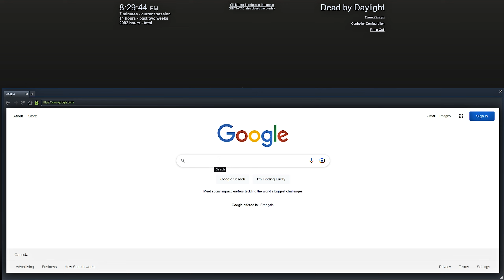Dead by daylight - Funny moments and jukes #9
SOCIAL MEDIAS;

SONG - I usually put the song name in the title, if not check the comments!